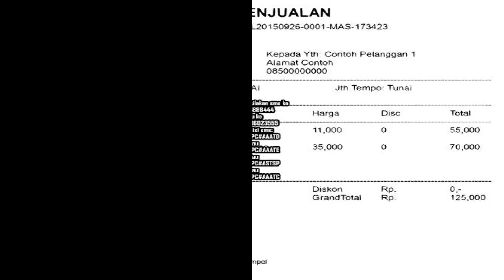Software Toko Atk Terbaru.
Kami dari www. Indoaplikasi.com menyediakan software toko atk  dengan desain yang mudah dipakai sederhana dan fitur-fitur relatif lengkap.
Apabila anda tertarik software toko atk  yang kami sediakan anda dapat mencoba download dari link www. Indoaplikasi.com lalu silakan download dari bagian download di website indoaplikasi tersebut.
Anda untuk melakukan pembelian dapat sms ORDER ke nomor hp 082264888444 sesuai format yang disediakan.
Semoga Software Toko Atk  dapat menjadi yang Terbaru sehingga menjadi Software Toko Atk  Terbaru.
Berikut ini merupakan fitur-fitur dari Software Toko Atk  Terbaru:
Data Barang. Digunakan untuk mendata produk di toko atk  anda.
Data Suplier. Digunakan untuk mendata pemasok barang dagangan di toko atk  anda.
Data Pelanggan. Digunakan untuk mendata orang yang beli di toko atk  anda.
Pembelian. Digunakan untuk mendata transaksi pembelian kepada pemasok atas toko atk  anda.
Penjualan. Digunakan untuk mendata transaksi penjualan kepada toko atk  anda. Bisa print struk dengan berbagai model.
Piutang. Apabila transaksi penjualan anda tunai, maka data keuangan akan masuk kas, namun seumpama tidak tunai akan masuk ke piutang.
Fitur lainnya silakan disalin langsung dari website indoaplikasi.com.
Berbagai varian dari Software Toko Atk  merupakan sebagai berikut:
Software Toko Atk  Sistem Poin hadian (STSPHA).
dan lain-lain.
Pemesanan, silakan sms ke
atau ke
dengan isi sms:
ORDER#PPC#AAATD
atau
ORDER#PPC#AAATE
atau
ORDER#PPC#ASTSP
atau
ORDER#PPC#AAATC.